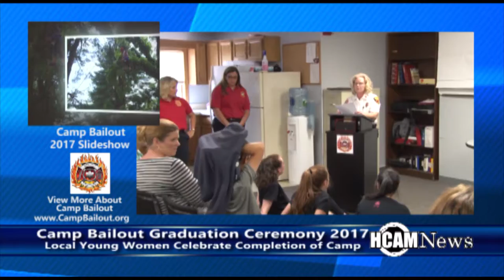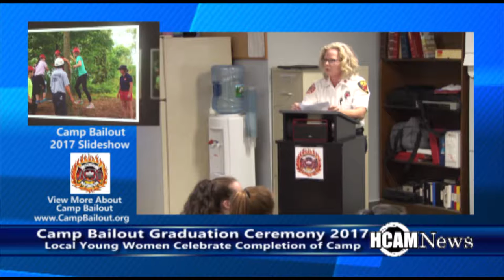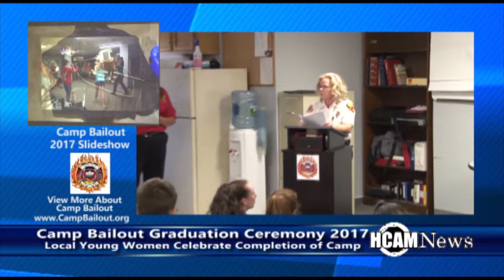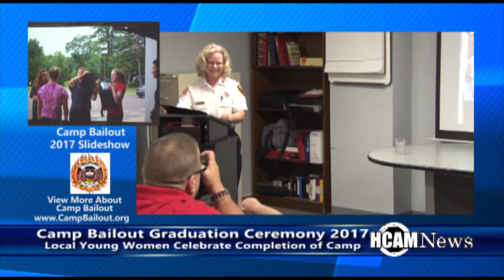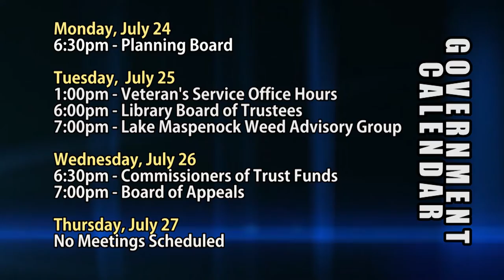HCAM News 7-21-2017